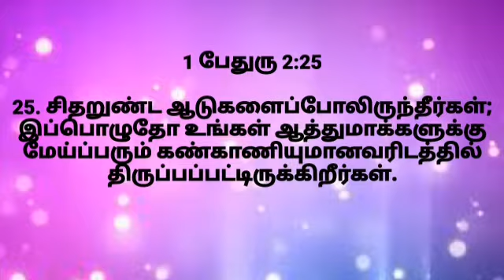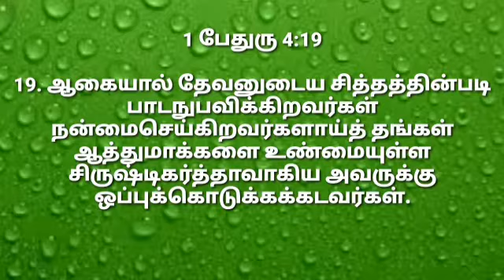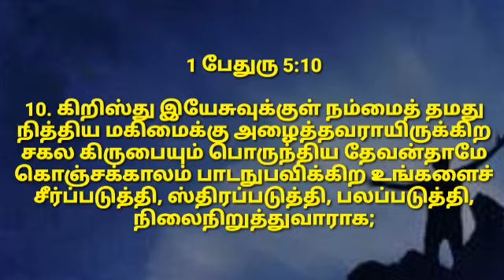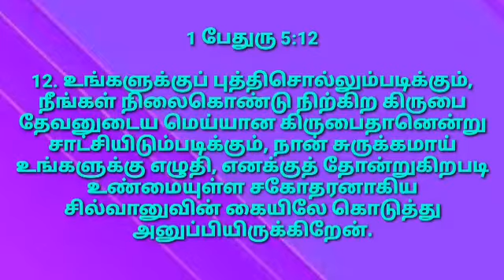மேய்ப்பராகிய இயேசு கிறிஸ்து மூலமாய் பாடுகளில் பெலன் கொள்ளுதல்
Pr.B. ஸ்ரீராம் ஸ்டீபன்